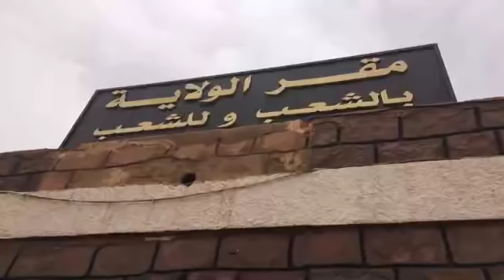رشيد نكاز امام مقر بلدية إليزي بث مباشر 2 ليوم 12/05/2019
شكرا على سكان منطقة إليزي على الاستضافة والاستقبال الحار